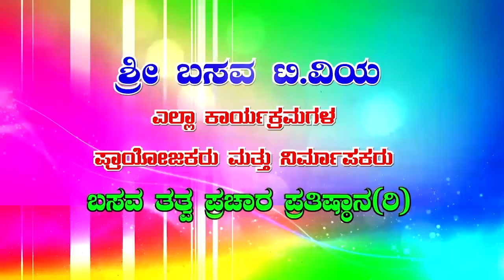Sri Basava Tv- Special Programme- Makara Sankrathi Speech By Naveen Dhanavantha